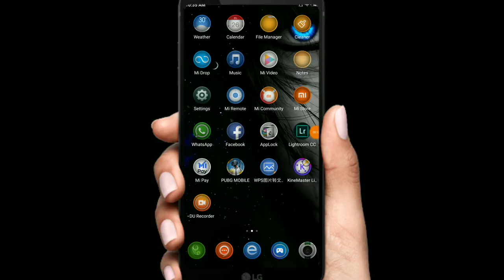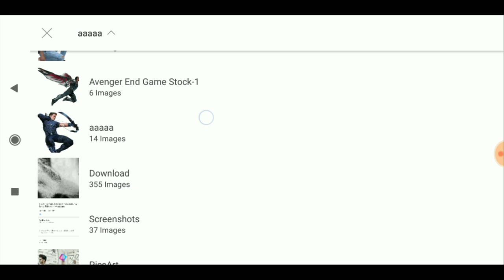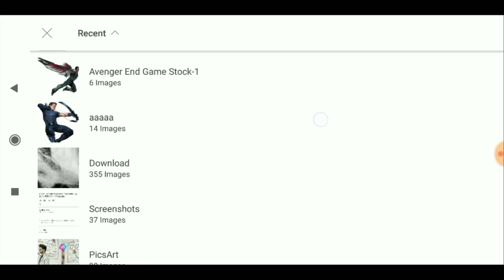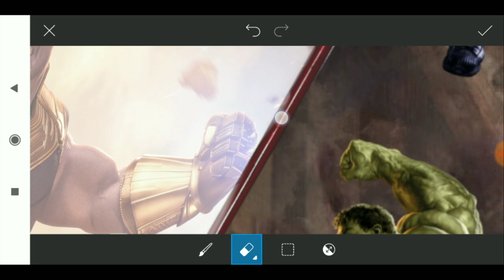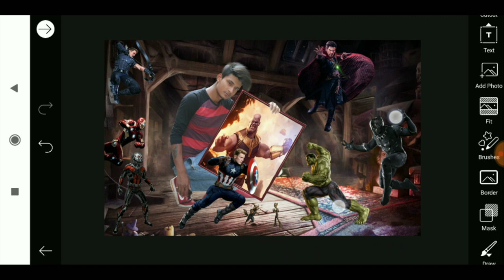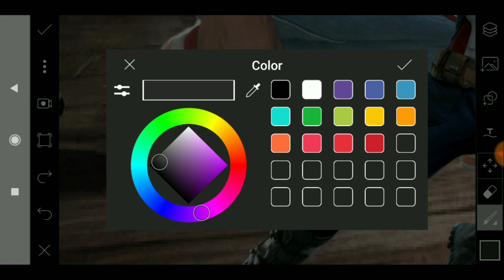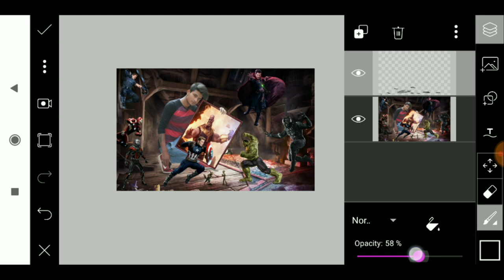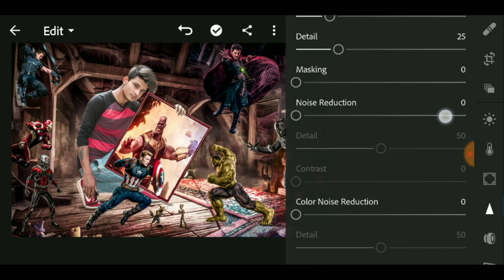Avengers End Game Tutorial For Beginner In Picsart Editing Tutorial in Hindi/ Sony Jackson